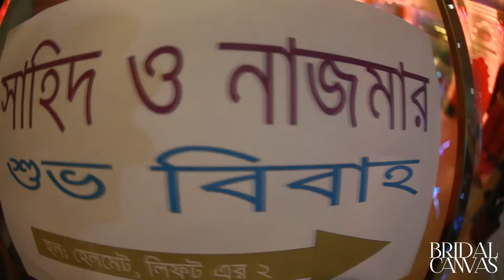Trailer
Alim sheikh family wedding movie trailer